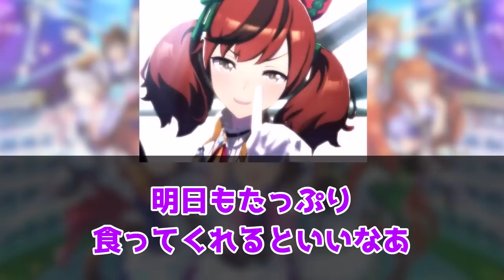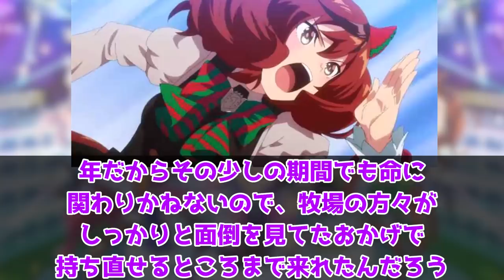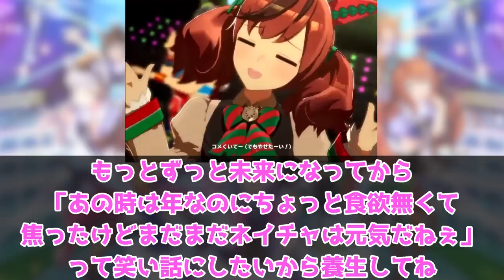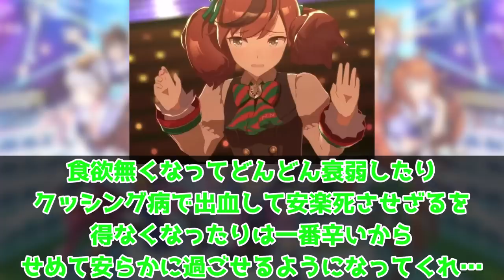寄付『絶食していたナイスネイチャ、クローバーを食べたことが報告される』に対するみんなの反応集 まとめ ウマ娘プリティーダービー レイミン 誕生日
引退馬協会さん、Twitterリンク

『絶食していたナイスネイチャ、クローバーを食べたことが報告される』に対するみんなの反応集 まとめ ウマ娘プリティーダービー レイミン 寄付 誕生日

ネオユニヴァース、タップダンスシチー、ジャングルポケットの勝負服が実装！
声優さんも発表！
ウマ娘運営の本気！
キャラはシンボリクリスエスが実装！

2周年アニバ！ミスターシービーとツインターボも来た！

4月にUFランク達成し、8/27世界初のUEランク達成できました！
12/24には世界初のチームランクUEも達成(アオハルアプデ前に到達した唯一のトレーナー)できたので、これからは更新育成をがんばります
2周目なのでチャンミ育成はゆるくがんばっています